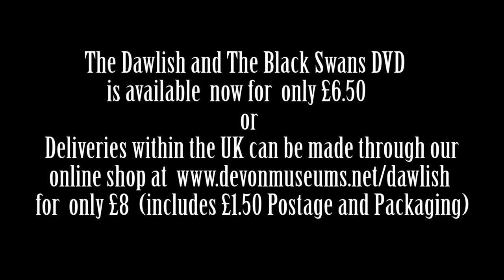Dawlish and the Black Swans DVD trailer